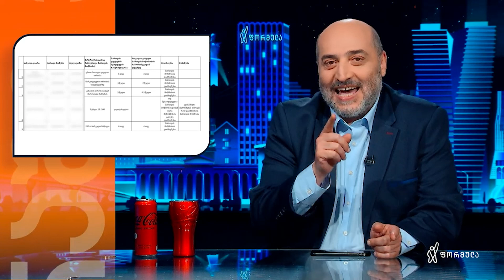EU-ის კანდიდატი წევრის სტატუსი კი არა, ამ ქვეყანაში რანაირად თენდება, ის გვიკვირს